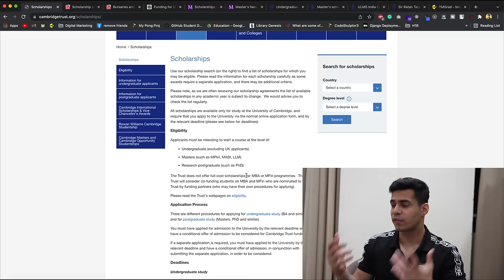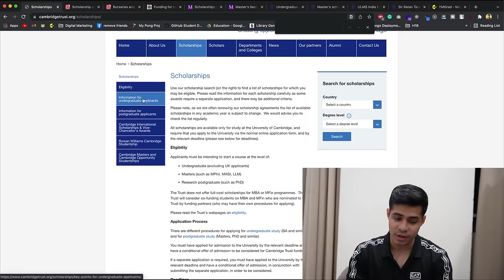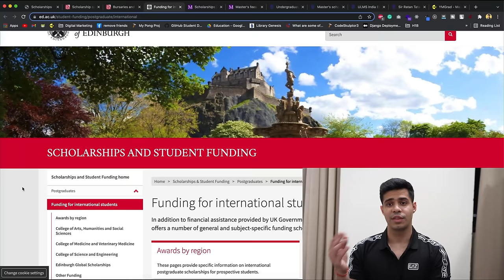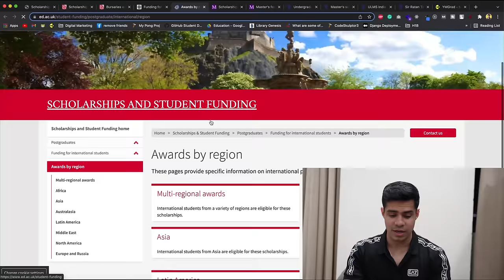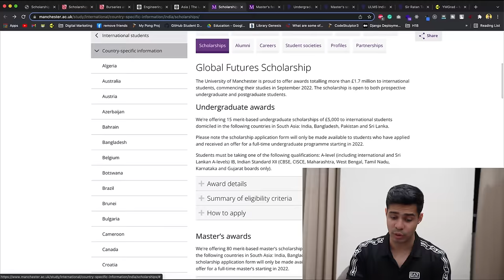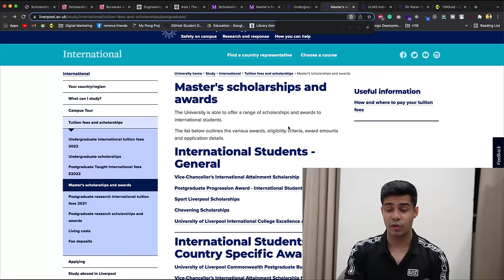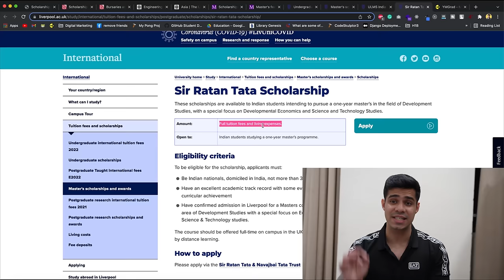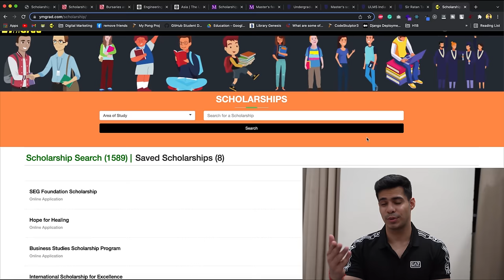UK Universities offering 100% scholarship for international students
Studying in the UK can be costly, but with the scholarship offers given out by some of the top-most universities in the UK, you can study for free or with a very low tuition amount. Take advantage of these scholarship offers while they last because these are valid for international students!